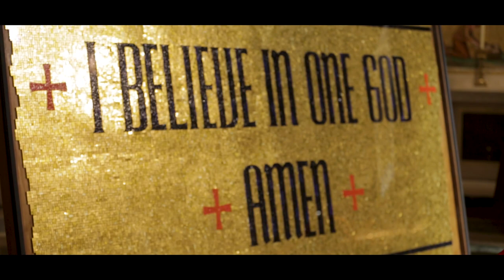Faith In Action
Every day people’s lives are touched in ways large and small by the Catholic presence in the Archdiocese of Washington. Young people are formed to be good citizens, patients receive life-saving treatment, families are strengthened, seniors are cared for, disadvantaged men and women are fed and provided a place to sleep, people in distress are given respite and hope, and others find the meaning in life they have been searching for – all due to the efforts of the Catholic community.